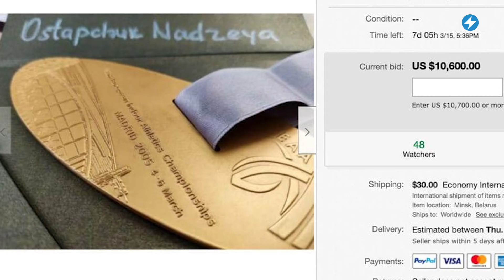⚡️Цветы вне закона / Медаль на продажу / Сигаретная контрабанда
Оказывается, раздавать на улице девушкам цветы в Солигорске нельзя. Мужчину, который пытался поздравить местных жительниц с 8-м марта, задержала милиция. А вот в Жлобине никак не могут найти виновного в «надругательстве над государственным флагом». Допрашивают даже детей. Подробнее об этом и не только смотрите в вечернем выпуске новостей с Екатериной Ерусалимской.

00:00 Маланка News
00:02 Члена стачкома ОАО «Беларуськалий» задержали за то, чтот тот в преддверии 8 марта раздавал жительницам Солигорска цветы.
00:45 Силовики угрожали козам: в Жлобине разыскивают виновных в надругательстве над государственным флагом.
01:55 На литовской таможне была задержана крупная партия контрабанды на сумму в более миллиона евро. Гродненская фабрика «Нёман», принадлежащая одному из кошельков Лукашенко, не прекращает попытки ввоза крупной контрабанды в ЕС: на литовской таможне задержали груз на сумму в более миллиона евро.
03:09 Жизнь гродненского андеграунда Игоря Банцера под угрозой: вот уже пол недели он держит сухую голодовку в местном СИЗО и считает своё задержание политически-мотивированным.
04:01 Беларусская толкательница ядра, чемпионка мира, призёр Олимпийских игр Надежда Остапчук выставила на аукцион свою золотую медаль, чтобы поддержать пострадавших от режима спортсменов.

Также, присылайте в наш телеграм бот все фото, видео и текстовые сообщения о происходящем вокруг вас @Malanka_inbox_bot